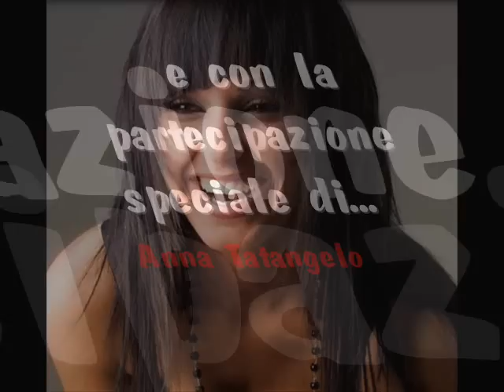Anna Tatangelo - Un nuovo bacio (Gigi D'alessio)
Cuore Nero Project Tour 86/09 - Franco Ricciardi in concerto, Special Guest Ivan Granatino, ospite della serata Anna Tatangelo
19 settembre 2009 - Cesa, provincia di Caserta
Riprese video by Daniela'81